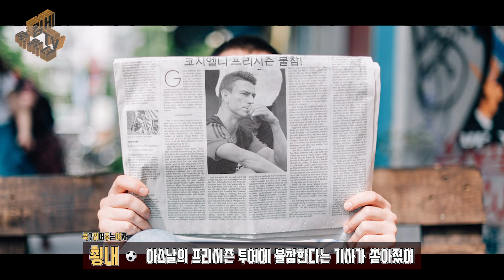🤔아스날에서 주장만 달면 이거..이거…🤔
앗녕! 오늘도 축구 읽어 주는 여자 쵱내라구~
오늘은 축구계 사건 X-파일!
‘아스날 주장완장의 저주’를 준비해 왔어.
그럼 다들 재밌게 드가달라구~~